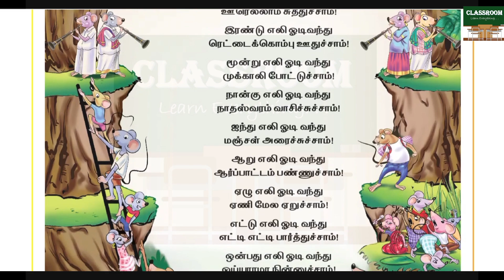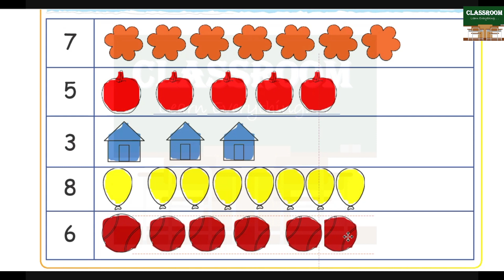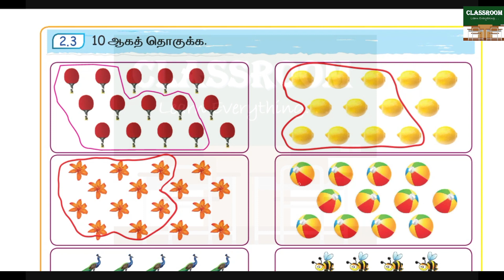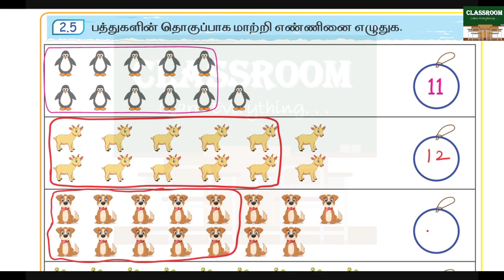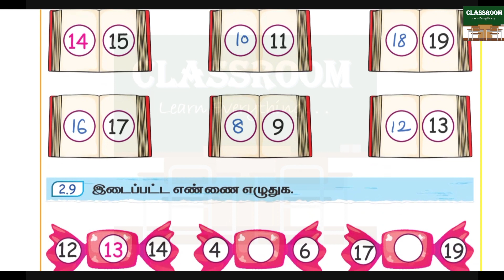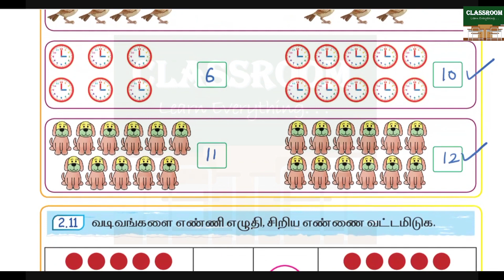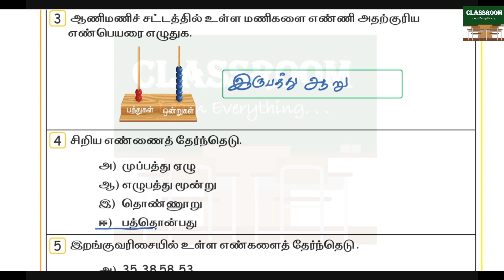Ennum eluthum Mottu Maths Term 2 Unit 2 Engalai Ariven I எண்களை அறிவேன்